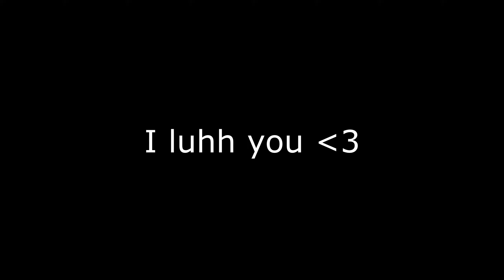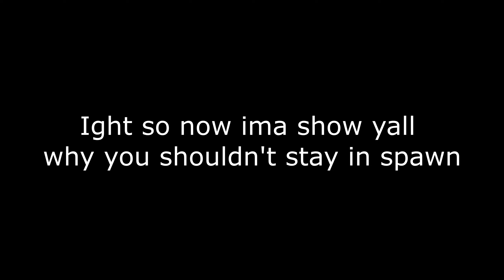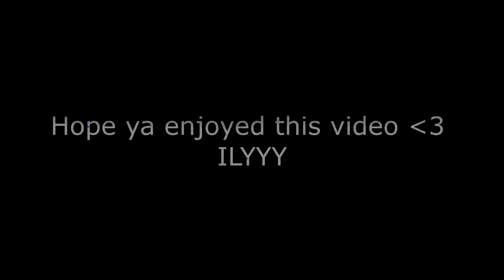My Grip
Watch in 1440p60fps, or 1080p60fps *
Player For $zn
(SnD Gameplay)

Song:
SONG LINK:

Class Setup
-MP5 Class-
Muzzle-  Muzzle break
Underbarrel-  Merc Foregrip
Ammunition-  30 Round Mag

-UZI Class-
Rear Grip-  Stippled Grip Tape
Ammunition-  .41 AE 32-Round Mags

-AN-94 Class-
Barrel- Factory X-438mm

-KILO Class-
Ammunition - 50 Round Mag
Rear Grip - Stippled Grip Tape (Or Tac Laser)

-AMAX Class-
Muzzle-  Monolithic Suppressor  (or muzzle break)
Laser-   Stippled Grip Tape
Barrel-  XRK Zodiac S440
Rear Grip-  XRK CR-56 Stippled Wrap
Stock-  No Stock
                                         - IGNORE -

BEST UZI CLASS SETUP | Search and Destroy ( COD MW)
Hacking MW
MW SnD
SnD MW
best UZI
darkmatter
diamond camo
free dark matter camo
dark matter glitch
xp glitch
free mw account
free diamond camo
free levels